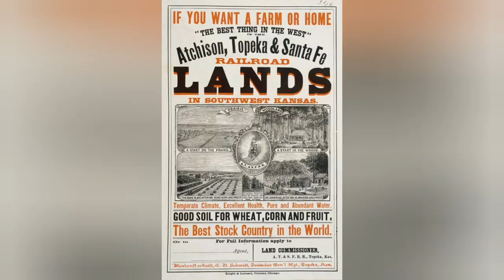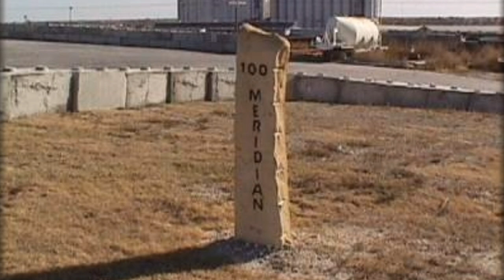100th Meridian A long way from Greenwich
So we all know about Greenwich and the Meridian 0 degrees which runs though it right?  Well i got this brilliant video from Jeff that tells us the fascinating story about the 100 degree meridian that has had a huge impact on the history and developement of that country.
Well that got me to thinking so watch this channel as I am going to go to london to visit our Meriian line real soon Please subscribe and click the bell to be notified when it is published